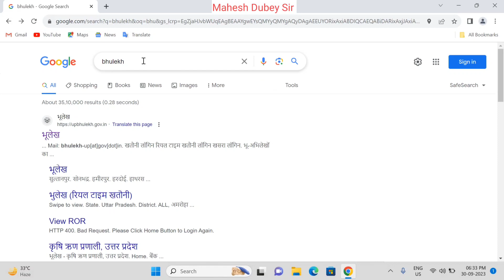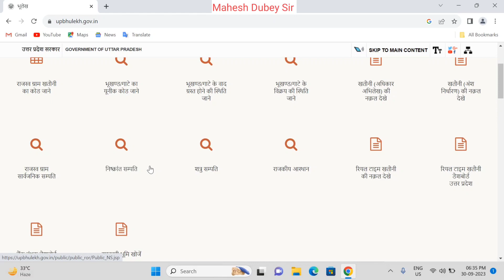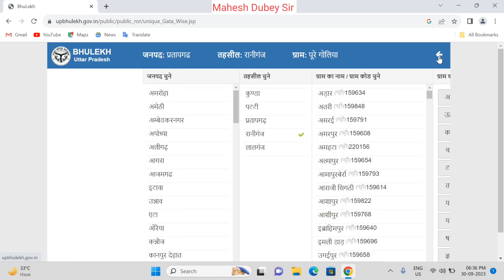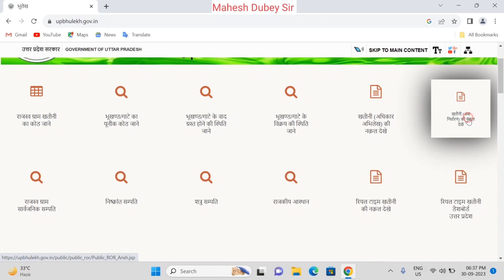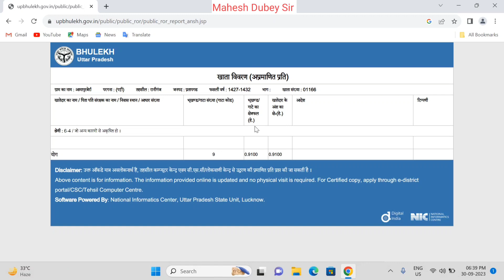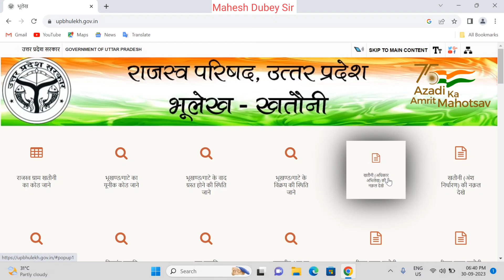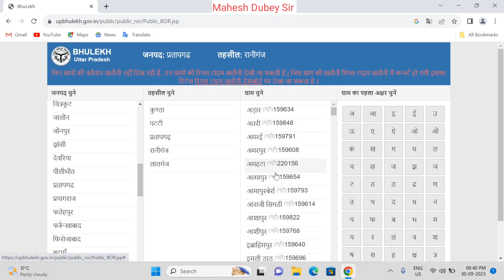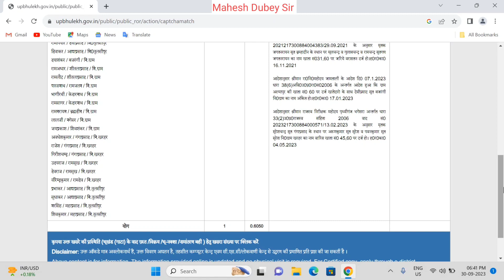khatauni kaise nikale | khatauni/khasra kaise dekhe ya nikale | Khatauni ko dekhne ka tarika